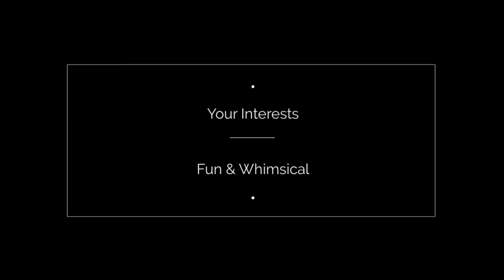Newborn Photography in Las Vegas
Las Vegas Newborn Photographer, Calamity Jane, creates beautiful artistic portraits of your new baby.